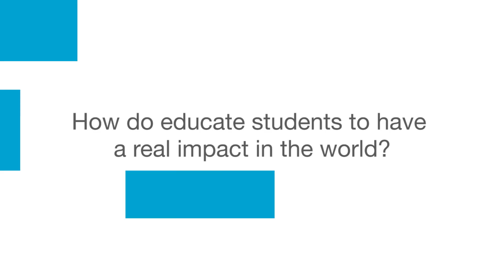David Roberts - Angel Investing Global Forum 2013, Milan - Interview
David Roberts is Director of the GSP at Singularity University.

Democratization of technology, Revolutionary vs Disruptive Technologies; how Singularity University works and how they educate students to have a real impact in the world.

This interview has been taken in occasion of the annual meeting held by Mind the Bridge Foundation in Italy (Venture Camp, Milan, November 8-9).